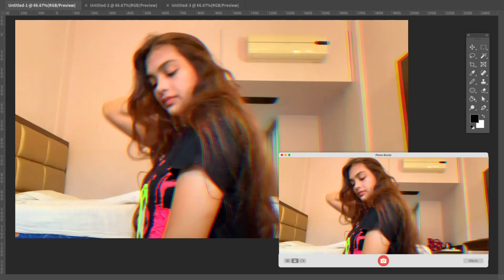Bad guy -@BillieEilish (aesthetic) Cover-Nyary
Hey Loves ;) so finally I covered bad guy by Billie Eilish. she’s one of my favourite artist’s on the planet .sorry for imperfections it took me eight hours to edit only special effects and 12 hours to record the vocals and three hours to edit the vocals and two hours to arrange them never mind hehe. I just hope you all enjoyed it please do share it with your friends and let me know what you guys want to see next in the comment section, (also sorry for not being consistent as I always have my Schoolwork stuff Science is the Hardest Nut;(() don’t forget to like share and subscribe to our channel  stay safe &keep healthy love you guys￼;)
Nyaryators 💕

Nyary_kabra